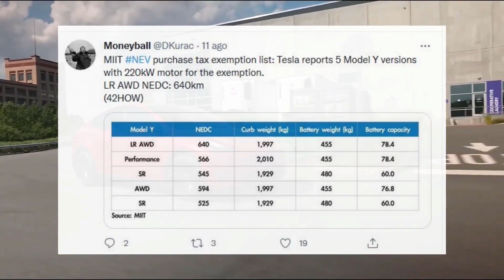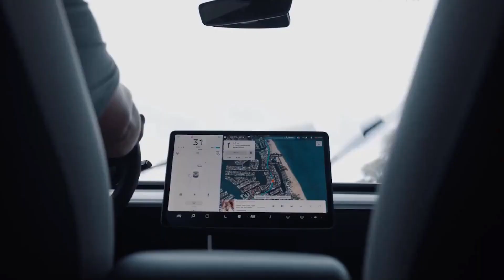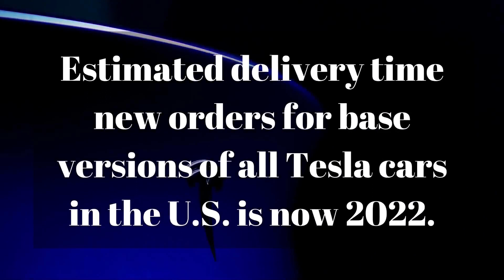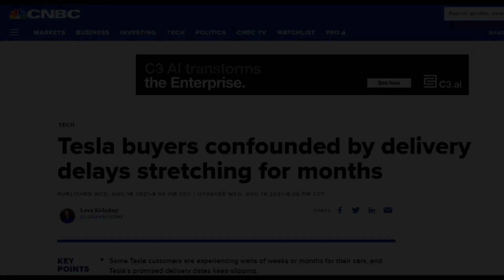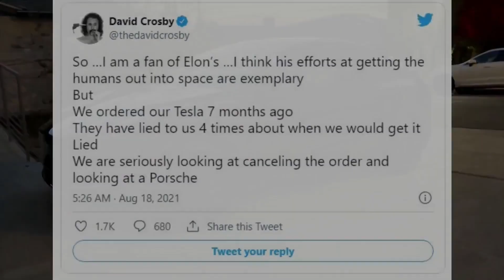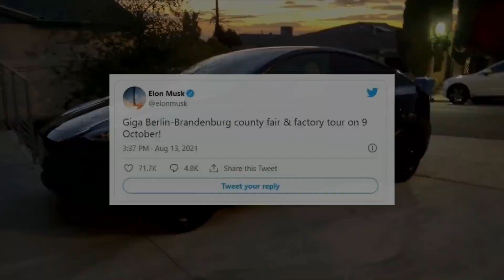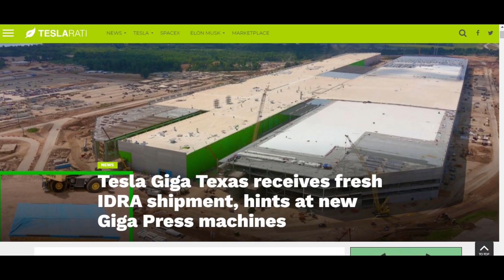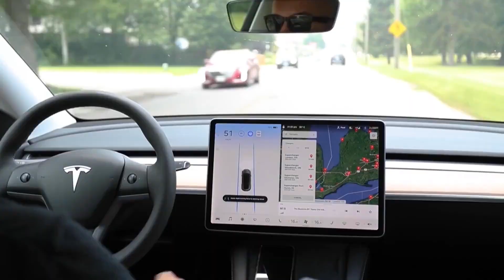Tesla Model Y New Update | Tesla News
► Model Y New Update:
According to Tesla News, the company is planning a “super long-range” version of Tesla Model Y electric crossover, according to documents filed with Chinese authorities.
In total, Tesla’s Shanghai-based arm has registered five Model Ys in the seventh “new energy vehicle” catalogue issued by the Chinese Ministry of Industry and Information Technology (MIIT) for 2021. The other four consist of the model y standard range (on sale in Hong Kong), Standard Range Plus, model y long range and Model Y Performance.
The 2021 Tesla Model Y is not currently available for sale in some countries, but its launch on the local auto market is expected within months.
 ► Tesla Wants to Launch Berlin Model Y This October:
After months of delays, Gigafactory Berlin-Brandeburg plant is expected to be on its way to launch in the just a matter of weeks. Tesla CEO Elon Musk indicated a couple of days ago that the automaker expects the plant, the company's first in Europe and second outside the US, to begin producing the 2022 model y starting this October.
The new tesla model y 2022 will be the first model the Berlin-Brandenburg plant is expected to produce, and is easily the most important vehicle for the automaker, both now and over the next couple of years. Besides the Fremont California plant, Tesla currently produces the Model Y in Gigafactory Shanghai, with the Austin, Texas, and Berlin plants being the two next planned locations.
 ► Model Y with 4680:
The tesla model y 2.0 itself is due for an update, with Tesla planning to give it a refresh that will include a structural battery pack featuring the tesla 4680 battery cells—the same ones that are also bound for planned Cybertruck production.
 ► Model Y New Battery:
The tesla 4680 promising greater energy density, lower weight and a longer Model Y range, are expected to give the Berlin-made Model Y a range boost, though the extent of that boost is not known at the moment. Tesla said during 2020 Battery Day that it aimed for a range boost of up to 54%—a very significant bump—that could potentially bring the range of the 4680 model y to between 450 and 500 miles.
If production of the Model Y—with the 4680 cells—starts in Berlin without further delays, we should soon get an idea of the range increases the Model Ys could expect. The new tesla model y just got better and better.
 ► Tesla's Giga Austin: New Giga Press Has Arrived:
A few days ago, Teslarati reported that Tesla had received a shipment that consisted of a massive box from IDRA Group. It would only make sense that the contents of the box could be related to a Giga Press, since we know that's what IDRA makes, and we also know that Tesla has already purchased and installed some of these large casting machines.
We're very interested to see how these Giga Press machines and Tesla's diecasting techniques speed up Model Y production as Giga Texas and Giga Berlin open soon.
 ► Boulder County Sheriff’s Office is testing out use of 2021 tesla model y as a patrol vehicle:
The Boulder County Sheriff’s Office announced that it acquired a tesla model y 2021 to test as a police patrol vehicle. It justified that higher sticker price with gas savings resulting in a cheaper total cost of ownership in just 6 to 18 months.